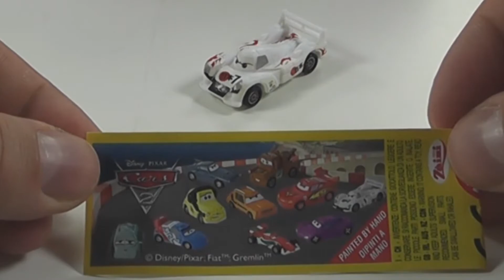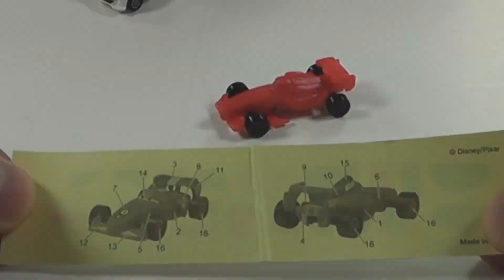5 Disney Pixar Cars 2 Surprise Eggs Unboxing 2020 New Editions